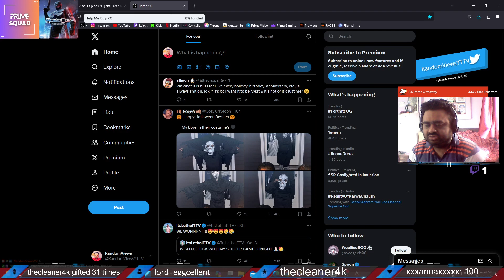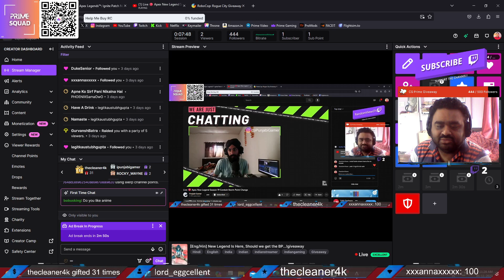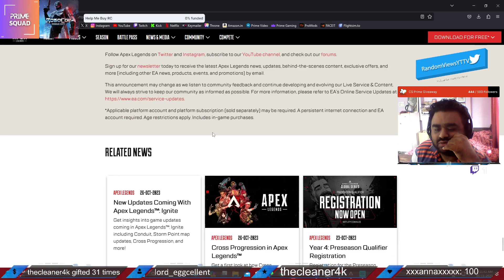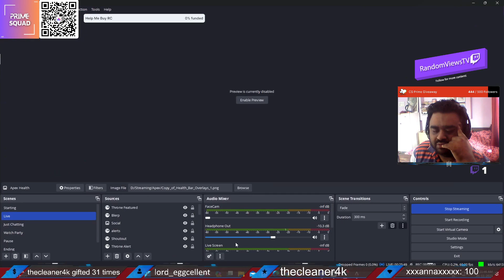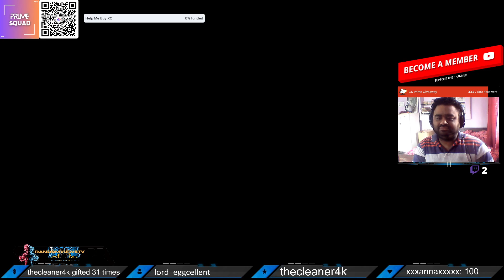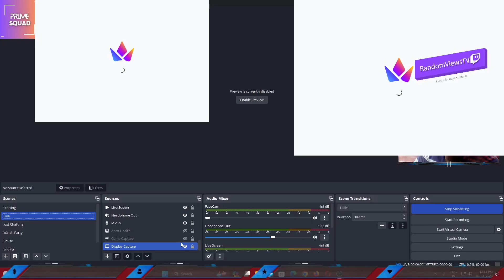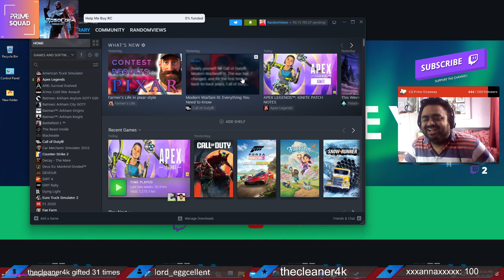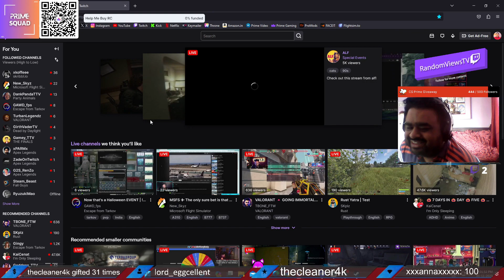[Eng/Hin] New Legend Is Here, Should we get the BP...!giveaway